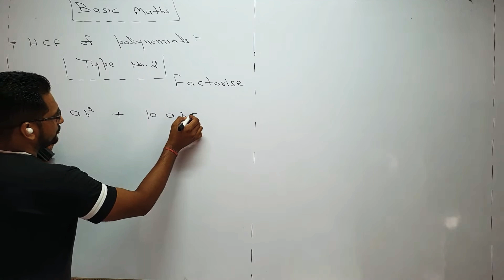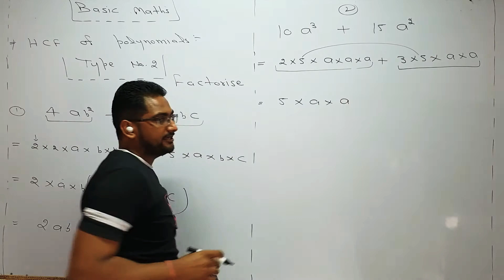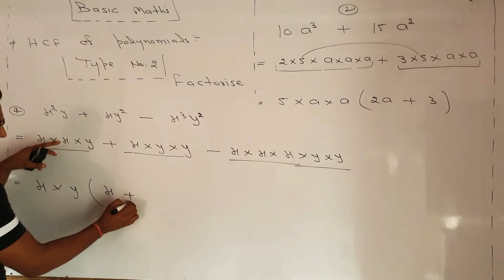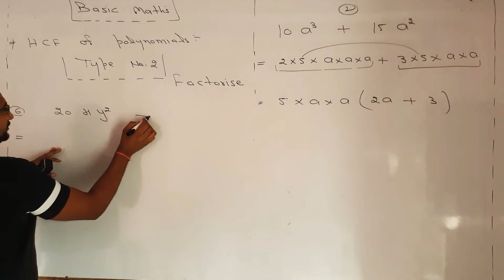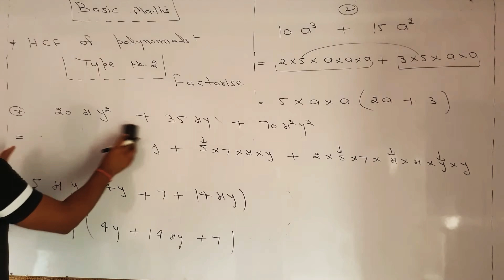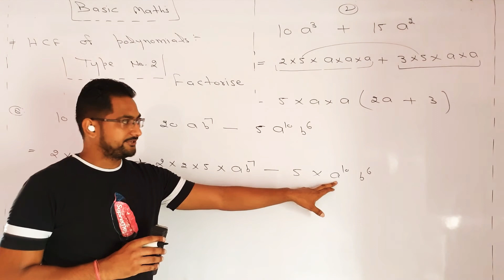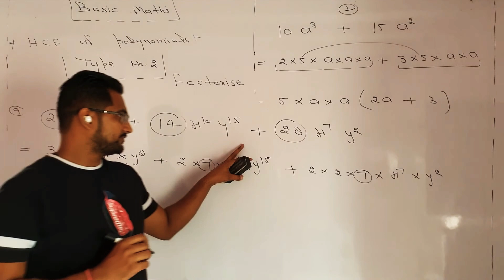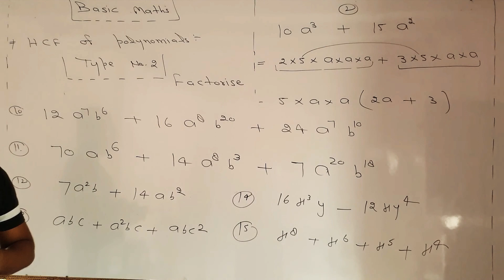HCF OF POLYNOMIALS TYPE 2 BASIC MATHS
In this video we will learn how to take common factors of given questions